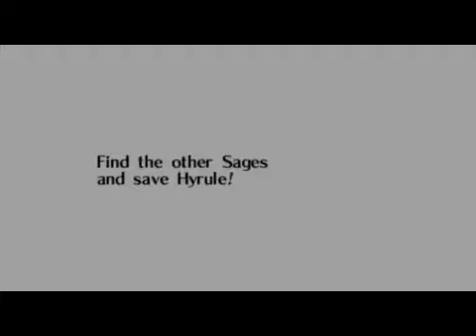The Legend of Zelda: Ocarina of Time Walkthrough / Gameplay Part 13 - Another LONG Cutscene